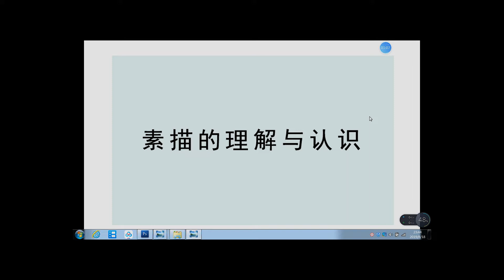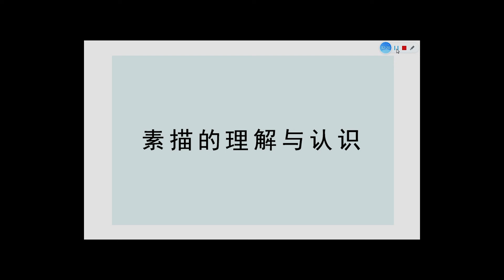1、素描的理解與認識